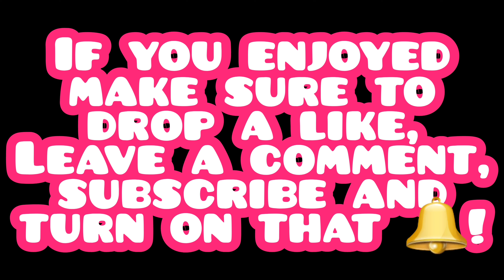WARZONE KILLTAGE Number 12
Howdy folks it's Warzone Wednesdays and I hope you're all having a great week! Here are some of the kills I've had this week and in this weeks video I got my first win on Caldera!

Credit where credits due -

NEFFEX - CROWN